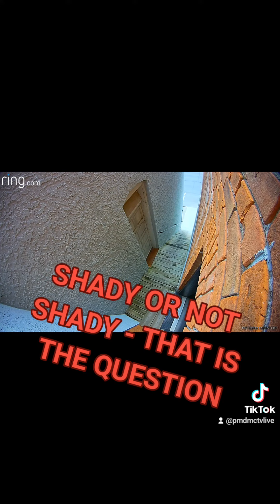Unraveling The TRUTH About "Shady" Behavior!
Are shady people trying to break into my studio? Watch this video to find out the answer!

In this video, I'm showing you a video of someone trying to break into my studio. Are they shady? You be the judge!

If you're worried about people trying to break into your studio, watch this video to find out the answer. It might surprise you, but the answer might not be what you expected!